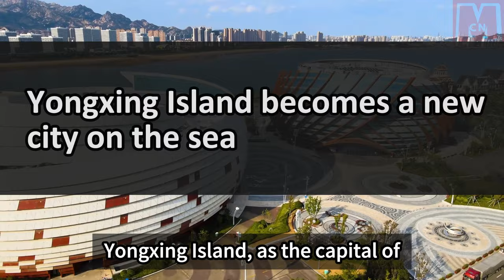The super project in the South China Sea - the miracle of land reclamation in the Xisha Islands!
The largest man-made island in the South China Sea, which is more than five times the size of Japan, is only accessible by the Chinese. This island is located in the Nansha Islands, part of China's territorial claims in the South China Sea. While there are over 230 islands, reefs, and sandbars in the Nansha Islands, only six of them are natural islands larger than 0.1 square kilometers, and five of those have been occupied by Vietnam and the Philippines. China has reclaimed land to reverse this situation.

In comparison, the Xisha Islands have fewer islands and reefs, but the number and size of the large islands there are greater than in the Nansha Islands. The Xisha Islands consist of 22 islands and 7 sandbars. Additionally, the Xisha Islands have many large atolls, some of which are larger than those in the Nansha Islands. For example, Huaguang Reef in the Xisha Islands is 31 kilometers long from east to west and covers an area of 180 square kilometers, nearly three times the size of Baijiao Reef in the Nansha Islands. The superior conditions of the islands and reefs in the Xisha Islands make them suitable as a transit base for developing the Nansha Islands.

Sansha City, established on July 24, 2012, is the southernmost prefecture-level city in China. It encompasses more than 280 islands, sandbars, hidden reefs, and their surrounding sea areas. The city government is located on Yongxing Island in the Xisha District and has jurisdiction over the Xisha Islands, Zhongsha Islands, and Nansha Islands, as well as their sea areas. The land area of Sansha City is over 20 square kilometers, and the total land and sea area is about 2 million square kilometers.

Since the establishment of Sansha City, significant changes have occurred in the Xisha Islands. However, due to their proximity to mainland China and China's control over them, development in the Xisha Islands is not as urgent. Currently, the focus is on ecological protection, and major construction projects are concentrated on Yongxing Island, Chenhang Island, and Zhongjian Island.